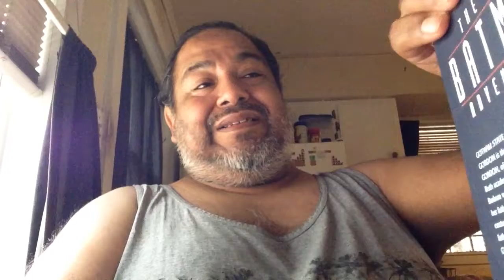A Bat-Unboxing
The unboxing of a collective statue of Batgirl